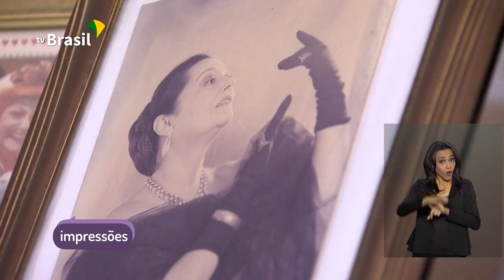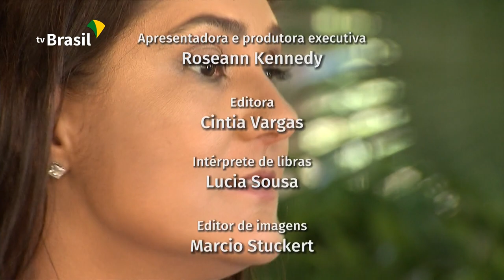Impressões | Suely Franco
Prestes a completar 80 anos, Suely Franco é uma atriz que não pensa em parar. São quase 60 anos de profissão, seja no palco dos teatros, seja na frente das câmeras de novelas e filmes. "Eu agradeço a Deus por estar fazendo aquilo que eu gosto, porque para ator que gosta da profissão, ficar parado é a morte", diz.  Na conversa com a apresentadora Roseann Kennedy, Suely relembra alguns de seus trabalhos marcantes.